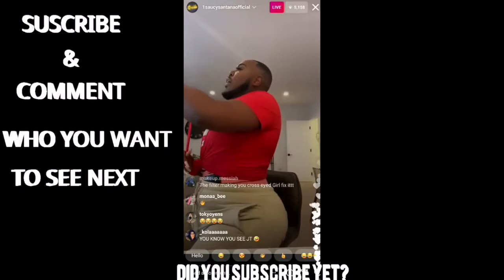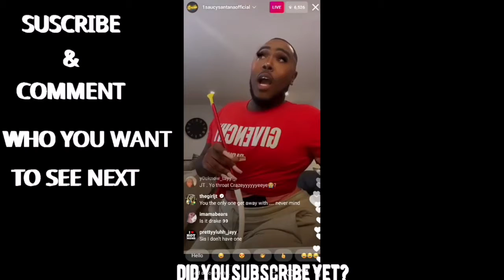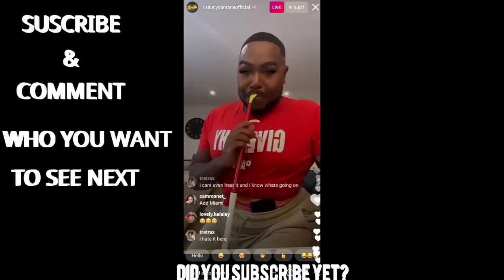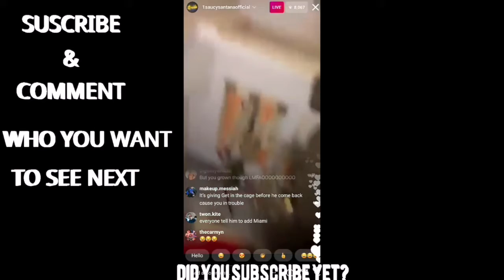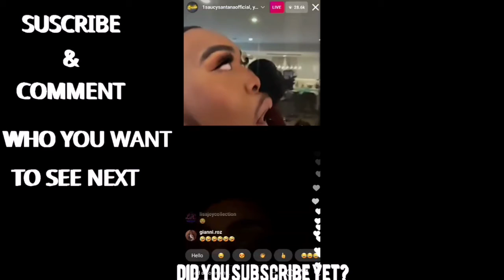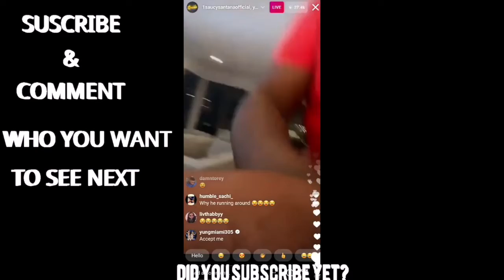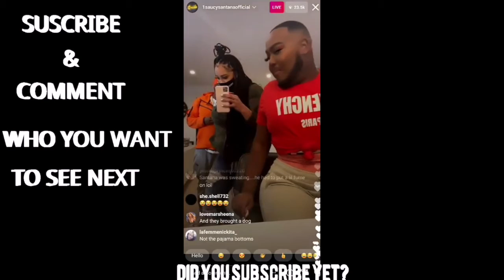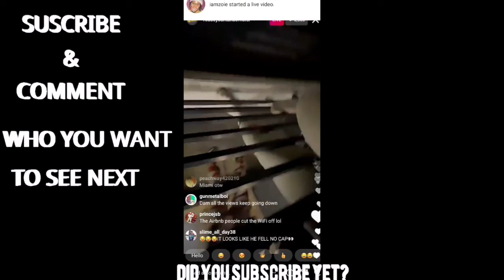SAUCYSANTANA & YUNGMIAMI ON LIVE 1.27